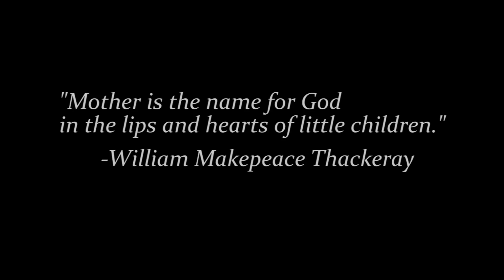Letters to my Child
Trailer for the book "Letters to my Child" by Jennifer L. Place